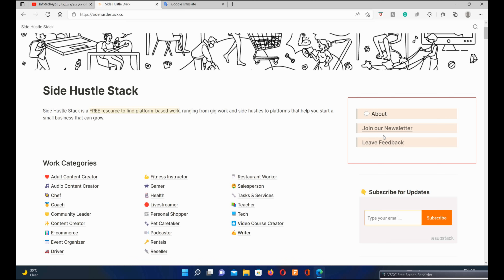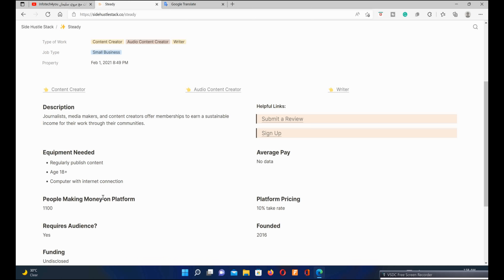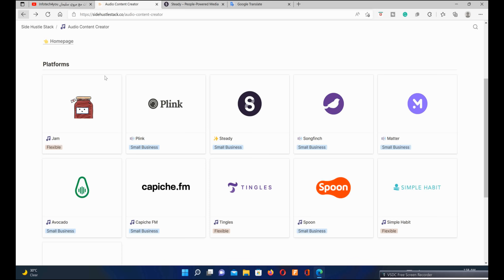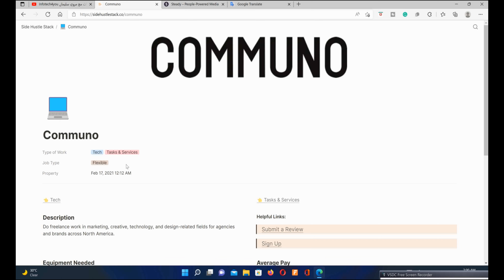العمل عبر الانترنت | موقع واحد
تعرف على هذا الموقع الذي به العديد من المواقع التي يمكن العمل من خلالها عن بعد
رابط الموقع